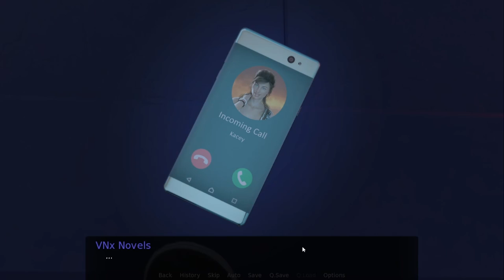Cops, Robbers and My Stolen Heart Time For You Chapter 3 Part 9